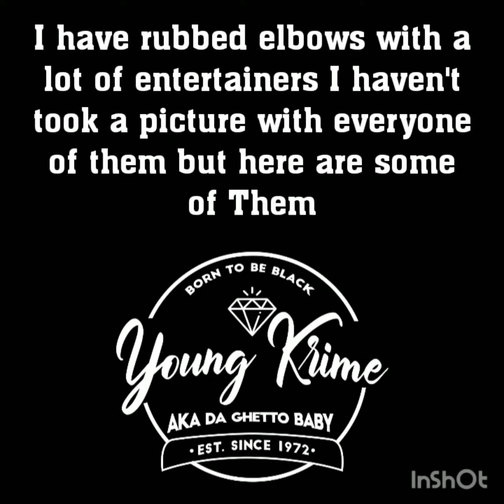Young Krime aka Da Ghetto Baby with several entertainers such as X-Raided,Mac Dre,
G.B.W.W. Entertainment